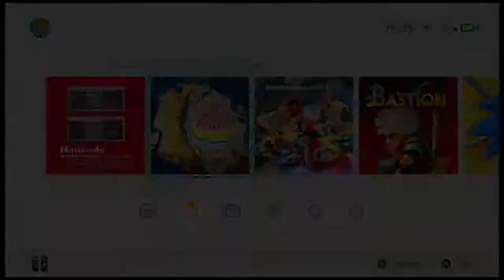My Friend Pedro - First 20 Minutes of Gameplay on Nintendo Switch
My Fried Pedro is a shooter with some interesting time and platform mechanics thrown in. Have a good laugh at my incompetence while I get used to the controls and deal with a glitchy capture card.